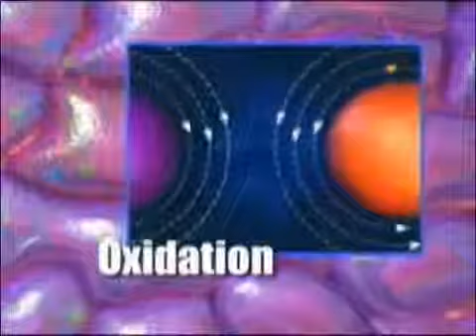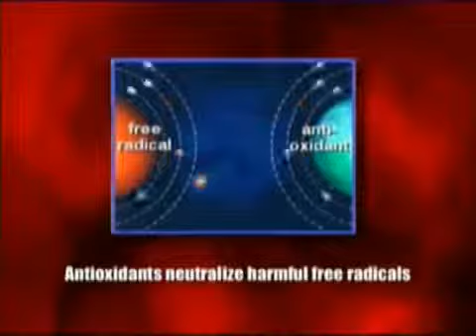Антиоксиданты бодрость и активное ДОЛГОЛЕТИЕ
Приобрести Микрогидри, Н-500 и др. антиоксиданты,которые нейтрализуют свободные радикалы, восстанавливая клетки и давая рождение новым. Приобрести в своём городе по самым выгодным ценам